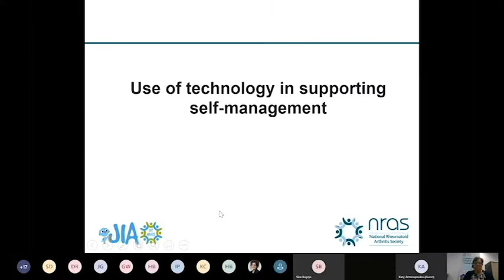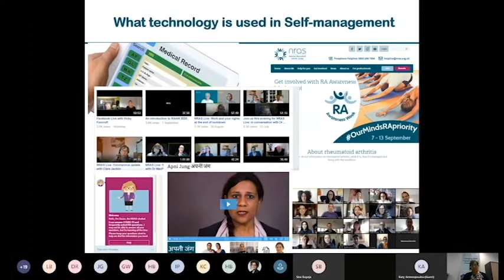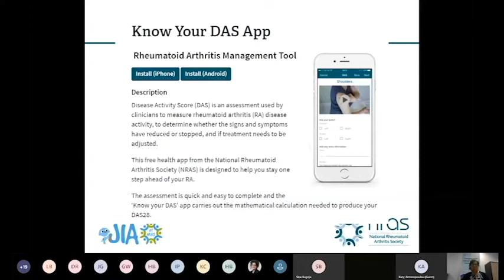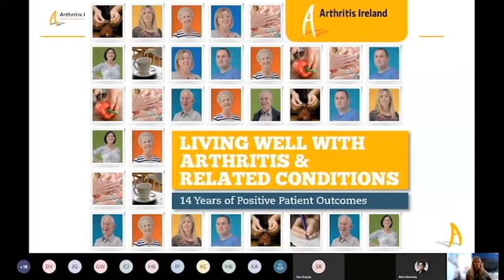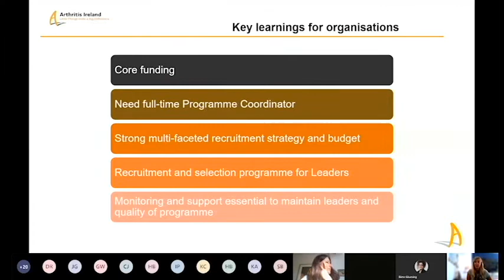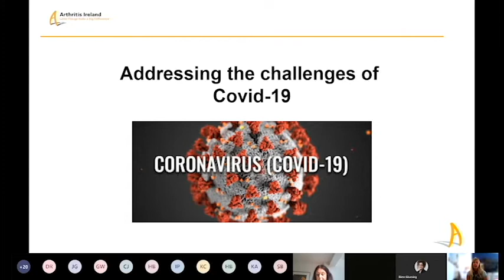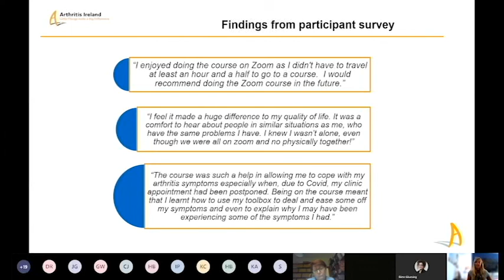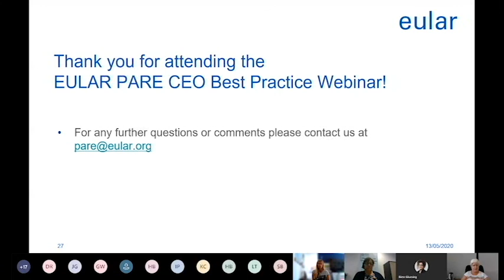EULAR PARE Webinar on latest developments in self-management in times of COVID-19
EULAR PARE Webinar on latest developments in self-management in times of COVID-19 provides the PARE Network with the latest developments in self-management of RMDs, namely the use of technology in supporting self-management, which becomes even more relevant in the current times.

00:00 Agenda
00:10 Use of technology in supporting self-management
27:47 Self-management during COVID-19 and beyond​
58:10 Q&A